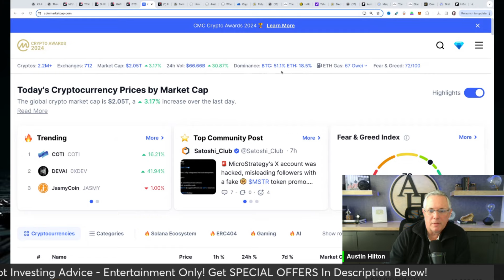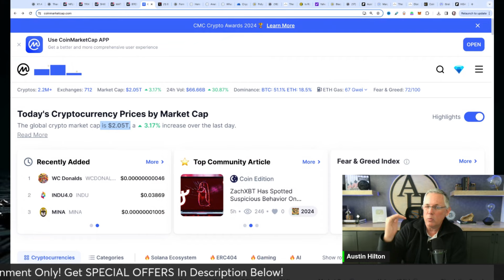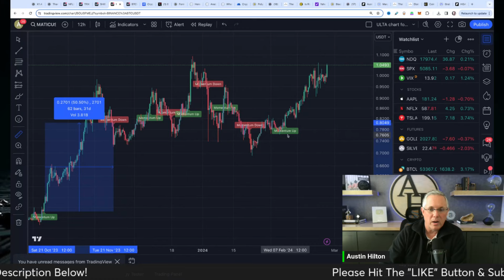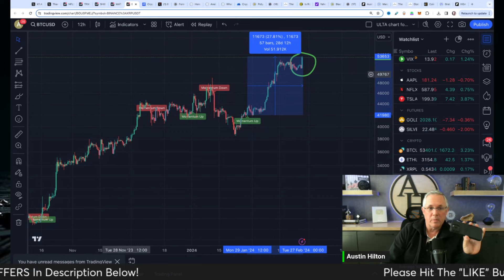MEGA CRYPTO NEWS! CRYPTO ON FIRE! BITCOIN OVER $53 000! CRYPTO IS PUMPING!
MEGA CRYPTO NEWS! CRYPTO ON FIRE! BITCOIN OVER $53 000! CRYPTO IS PUMPING! BITCOIN NEWS!